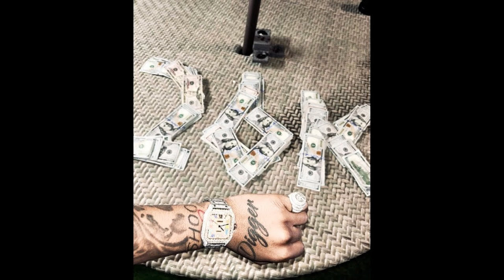(FREE) Li Rye Type Beat 2024 "Stories"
Prod by Yatoro
Bpm - 171

0:00 - "Stories"
2:30 - THANK YOU FOR WATCHING ALL THE WAY THROUGH

[THIS BEAT IS NOT FREE TO RAP ON. YOU NEED TO BUY A LICENSE IN ORDER TO UPLOAD ON ANY STREAMING SERVICES]